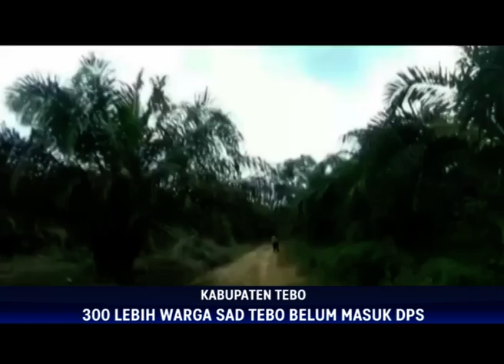JAMBI MEMILIH 2020, 300 LEBIH WARGA SAD TEBO BELUM MASUK DPS